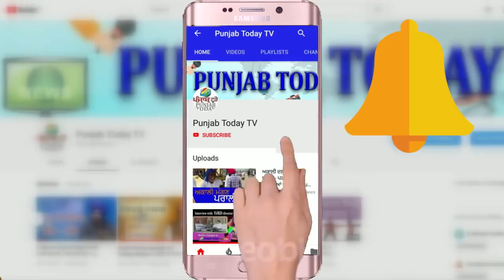Owaisi vs BJP | जब ओवैसी से भाजपा नेताओ को पंगा लेना पड़ा भारी | Gaurav Bhatia | Sudhanshu Trivedi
Asaduddin Owaisi | Gaurav Bhatia | Sudhanshu Trivedi | Mukhtar Abbas Naqvi | Subramanian Swamy | AAJ TAK | Anjana Om Kashyap |